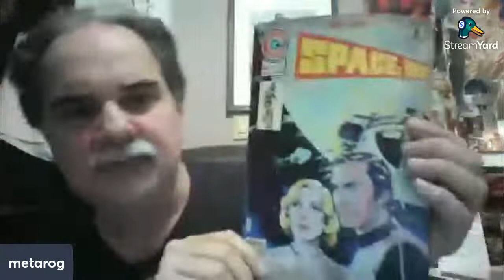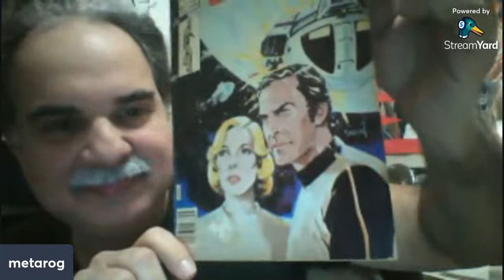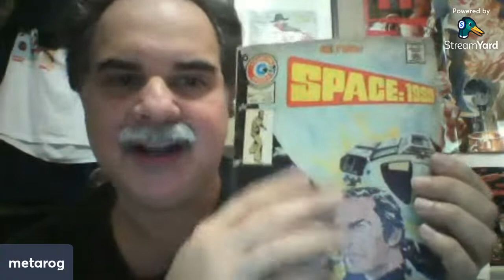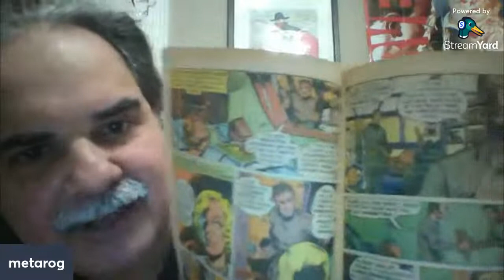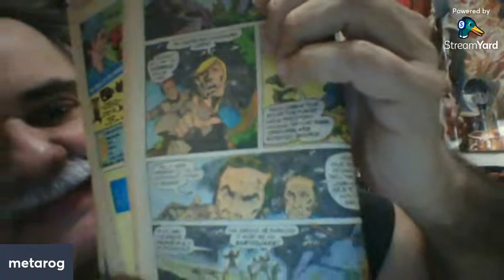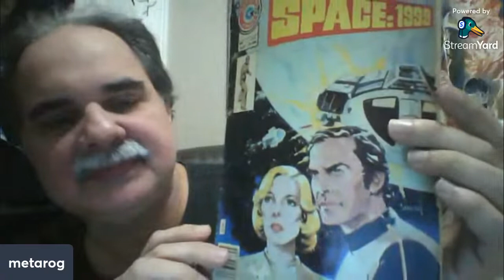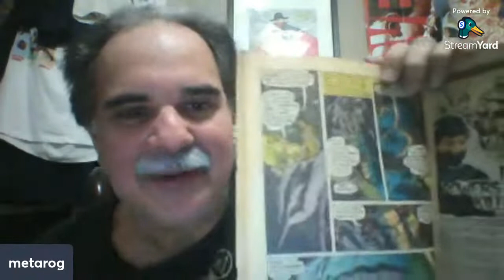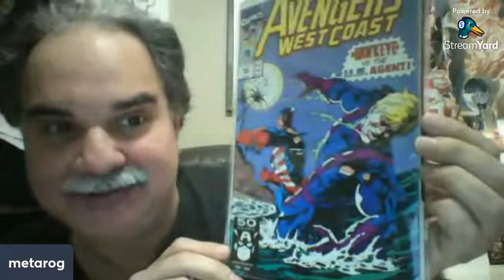Grader’s Notes-Charlton’s Space:1999 #1 from 1975.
Please join Comichead 84, Mister Miracle Comics, Unruly Simian and myself as we give the Grader's Notes treatment to Charlton’s Space:1999 #1 from 1975.
We will "grade" this comic in the following 5 categories...

Cover
Story
Interior art
Concept
Overall

See you in the chat where you are the 5th and most important grader.